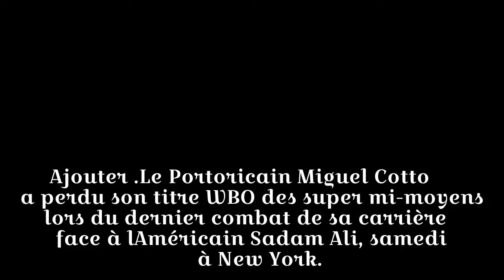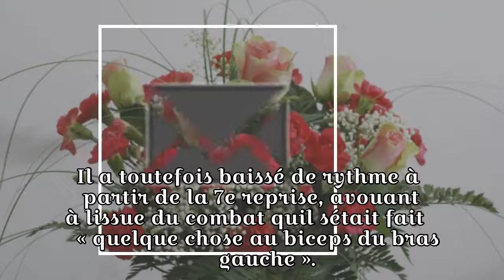Miguel Cotto tire sa révérence sur une défaite